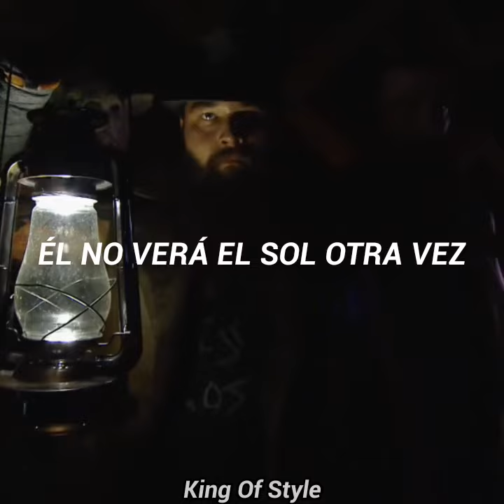Mark Crozer - Live In Fear (en vivo/ WWE WrestleMania 30) | Letra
• Canción subtitulada de la superestrella de WWE Bray Wyatt 'Live In Fear' de Mark Crozer And The Rels.
Entrada en la edición N° 30 de WrestleMania.